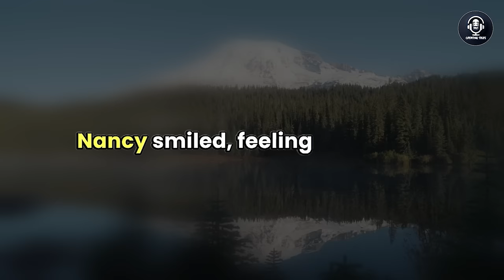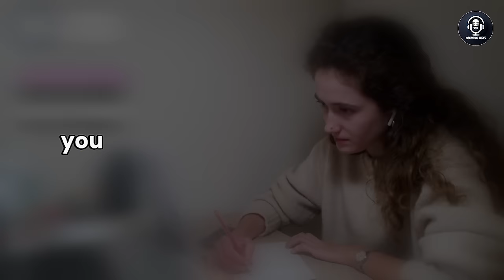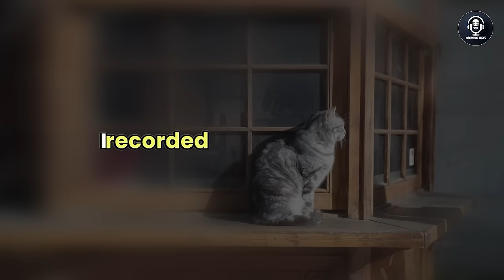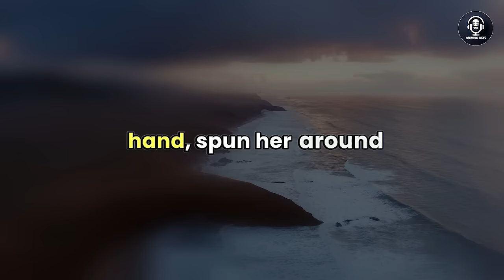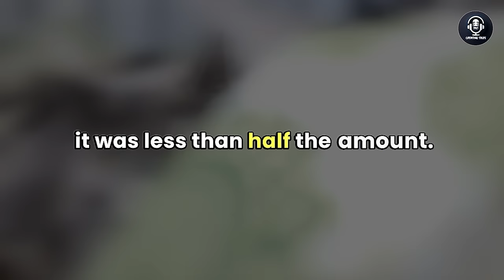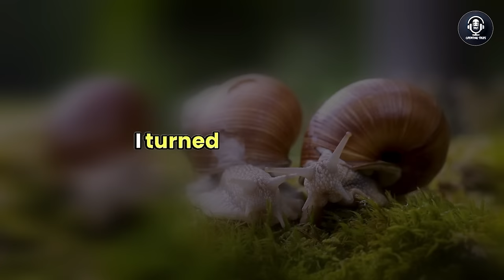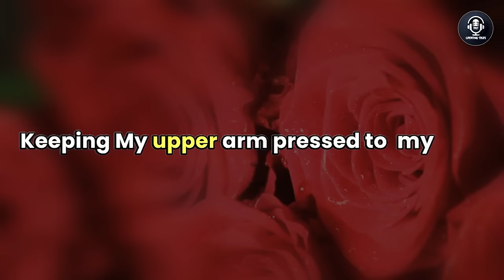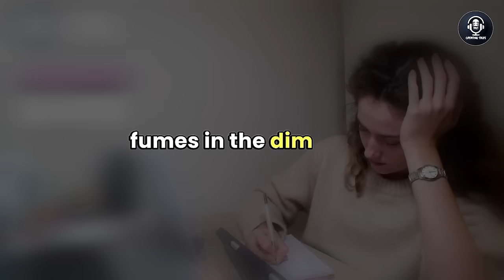My Wife Cheated on Me with My Brother and Plotted to Take Away Half of My Assets, Audio Story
Prepare for a heart-wrenching revelation in our latest audio story. Follow the courageous journey of a man as he uncovers his wife's infidelity with his own brother, and her plot to claim half of his assets.